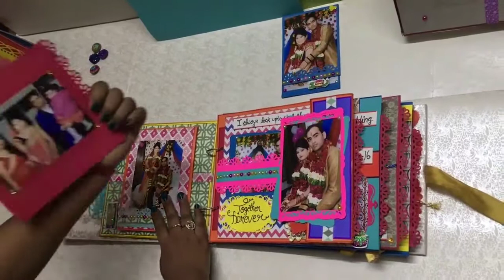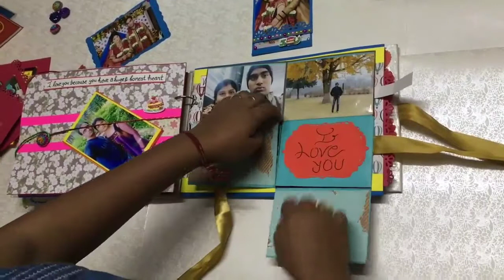3. Best gift for wife handmade Album_ Anniversary special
Surprise your partner with a romantic gift to keep the most precious moments of your life together, memories you will never forget.

Size - 12×8,
Photos -50
Lots of pockets and folds (for personal messages)